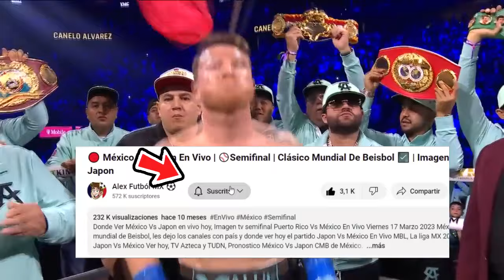🔴 Saúl 'Canelo' Álvarez vs Berlanga EN VIVO | 🥊 Box Azteca | Tv Azteca Deportes | Canelo vs Berlan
canelo vs berlanga en vivo Donde ver canelo vs berlanga En Vivo sabado 4 de mayo. canelo vs berlanga, les dejo los canales con país y donde ver hoy la pelea canelo vs berlanga En Vivo, tv azteca, canelo vs berlanga, Pronosticó canelo vs berlanga pelea estelar por la señal de Azteca deportes

cuando pelea el canelo ?
cuando pelea canelo vs berlanga ?
cuando pelea canelo box azteca
pelea canelo vs berlanga tv azteca
canelo vs berlanga tv azteca
ver canelo vs berlanga tv azteca
donde ver pelea canelo vs berlanga tv azteca
canelo azteca deportes
canelo box azteca